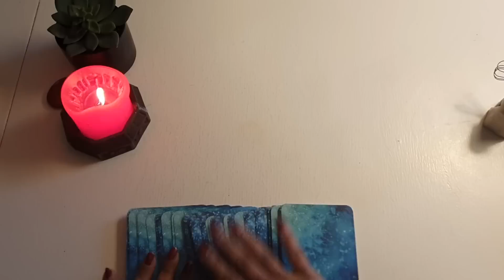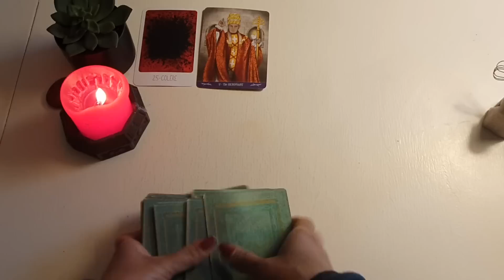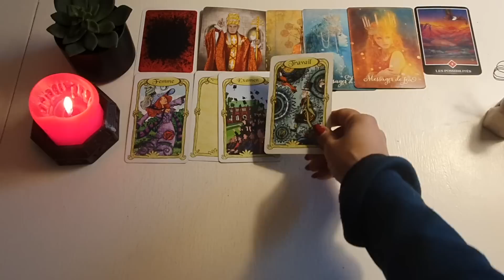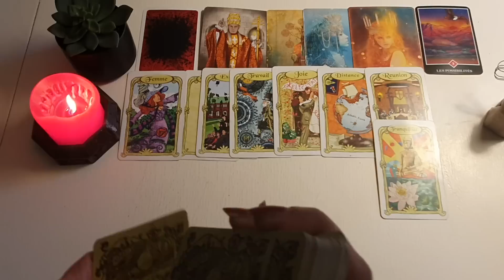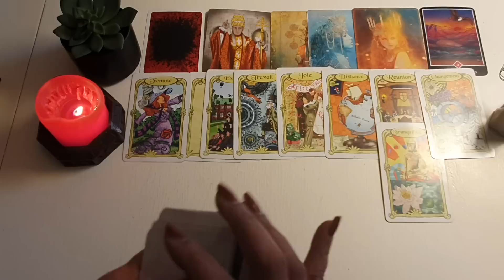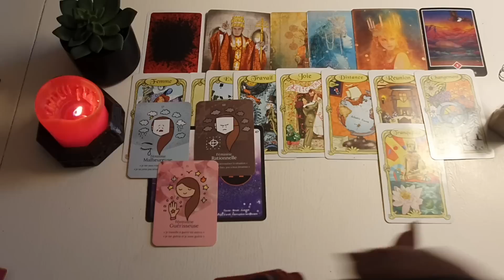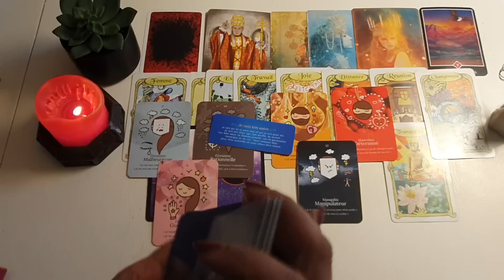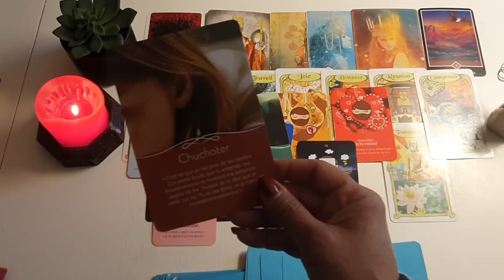فال روزانه دوشنبه ۱۷ بهمن ۱۴۰۱ - احساسی ، کاری ، مالی و اجتماعی